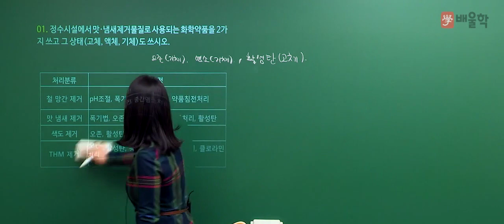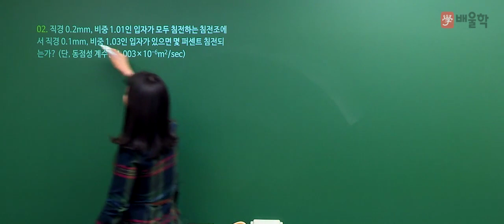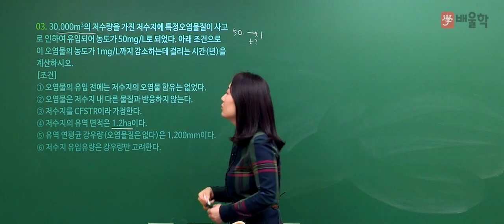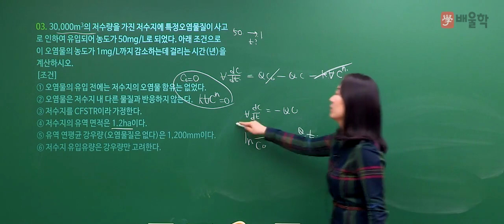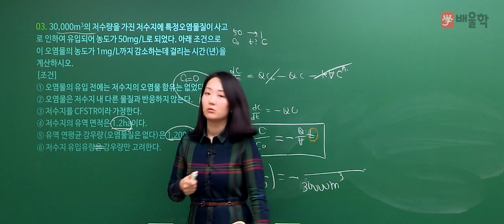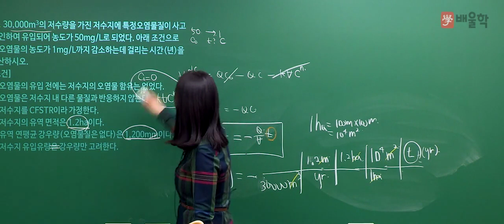[수질환경기사] 2018 3회 실기 기출 풀이 / 필답형 문제1번~3번 - 고경미 교수님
2018년 3회차 수질환경기사 실기 필답형 기출문제 해설 강의!